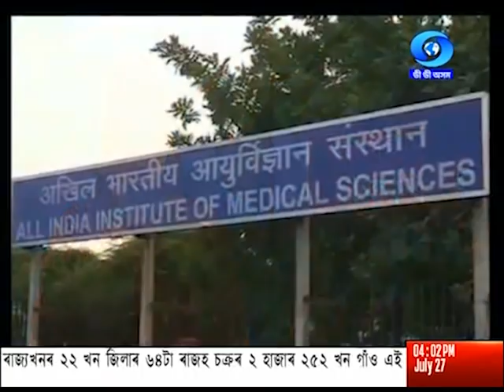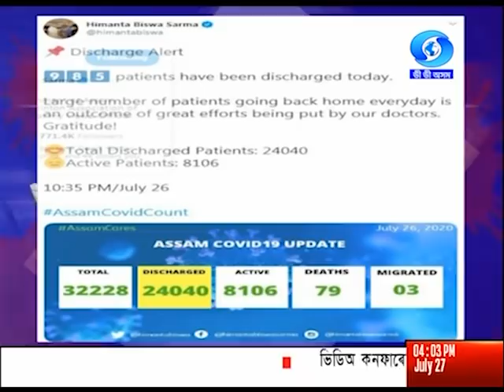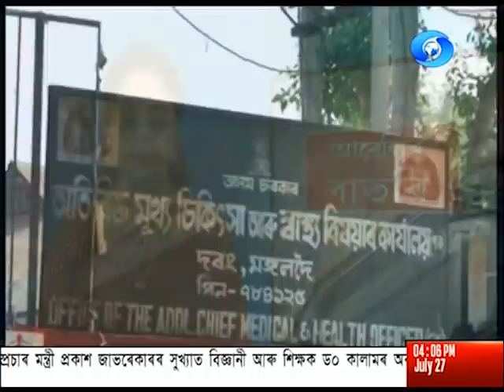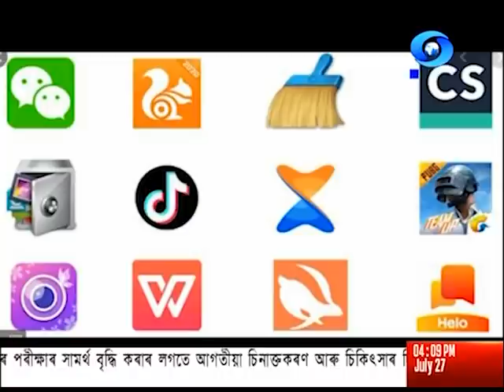বাতৰি - Evening 4.00 PM Assamese News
এদিনতে ৫ লাখৰো অধিক কোৱিড-19ৰ নমুনা পৰীক্ষা কৰি দেশৰ এক উল্লেখযোগ্য সফলতা লাভ

মৃত্যু বাৰ্ষিকীত প্ৰাক্তন ৰাষ্ট্ৰপতি ড০ এ পি জে আব্দুল কালামক সমগ্ৰ দেশৰ সোঁৱৰণ